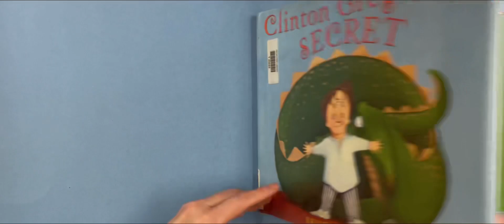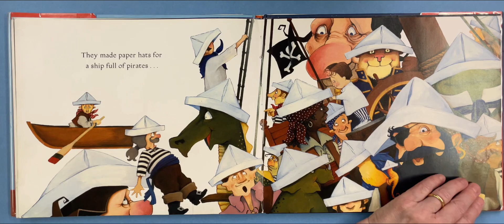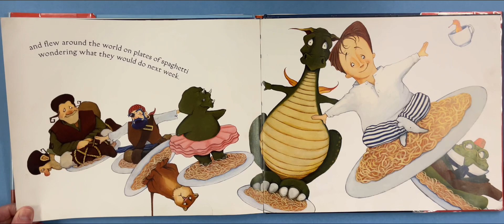Clinton Gregory’s Secret read aloud